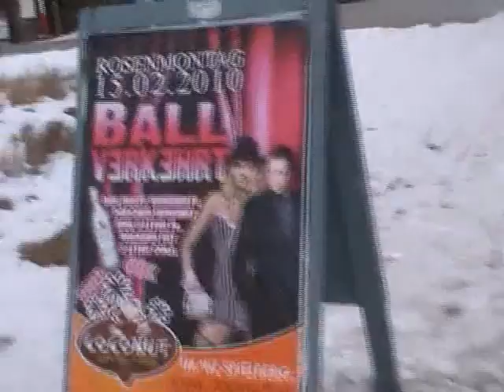Weisse Toga Seele liebt behütend Kreaturen achtsam auf die Göttlichkeit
So die Allmächtige Majestät Gottes an meiner Person Wohlgefallen gefunden hat und es die Völker termingerecht simultan wissen lässt - So werde ich als "ohnmächtigste" Person der erdenklich intensivsten Sehnsucht Desiderio Saudade - einer der einflussreichsten Zeitgenossen im Sinne "Correr,  Volar,  desiderar, dejar vivir, crear, lodar, " sein  - um rechtzeitig dankend wieder zurückzutreten nach Vollendung der durch die Majestät Gottes vorgesehenen Werke - nach "Erfüllung der Mission UND/ODER Ableben" -